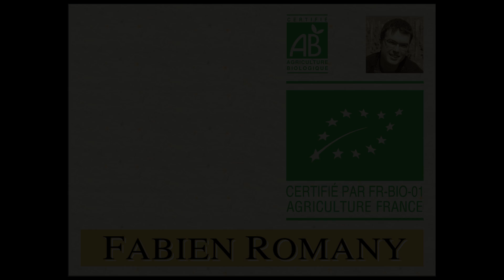Beaujolais Nouveau Bio 2016 - Fabien ROMANY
Fabien ROMANY, vigneron en bio dans le sud du Beaujolais, nous parle de son primeur 2016.

Fabien ROMANY, organic winemaker in southern Beaujolais, presents us his nouveau wine 2016.